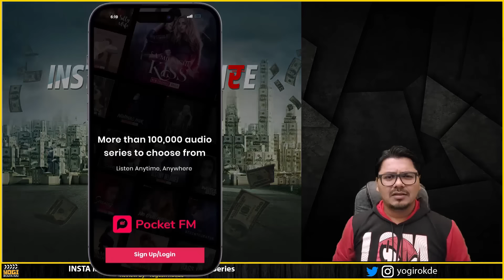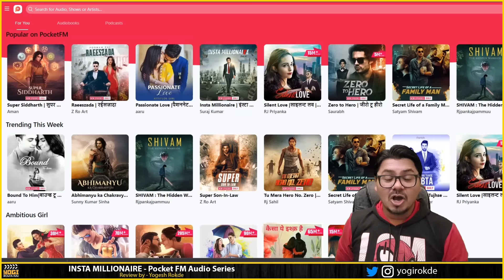Insta Millionaire Review | Pocket FM | Yogi Bolta Hai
Insta Millionaire is a Hindi audio series on Pocket FM. It's a story about a poor delivery boy, Lucky, who is bullied by everyone in his college. His girlfriend dumps him for his rich friend. Lucky, on the other hand, suddenly gets to hobnob with the who's who of society. He has their attention and respect. What is the reason for such a turnaround of events? Who is this lucky, and what is this audio series all about? Watch the video to find out my review and get a chance to win a lucky giveaway.

Question:
Kis episode mein lucky ka bank account verification successful hota hai?

In Which episode lucky's bank account is successfully verified?

Insta Millionaire audio show review by Yogi Bolta Hai
Insta Millionaire review by Yogi Bolta Hai
Insta Millionaire Review

Insta Millionaire, Pocket FM, Pocket FM Series, Audio Show, Popular Show, new Series, Audio Series, Insta Millionaire story, Audio Stories, Podcast, Audio Drama, PocketFM, Yogi Bolta Hai, ratings, Series Rating, Yogesh Rokde,